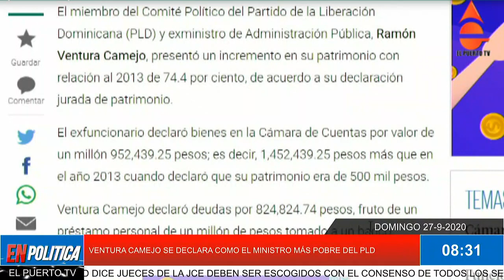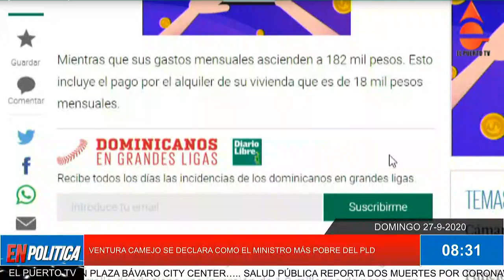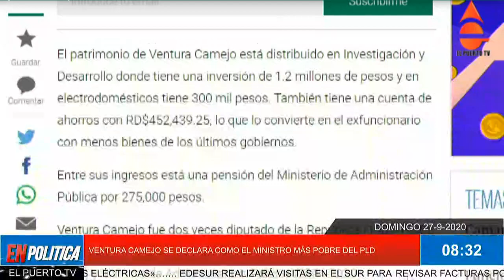VENTURA CAMEJO SE DECLARA COMO EL MINISTRO MÁS POBRE DEL PLD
COMUNÍQUESE CON EL PUERTO TV AL TEL. Y Y SIGUE A WILLIAM RODRIGUEZ EN YOUTUBE, FACEBOOK, TWITTER Y POR ELPUERTO.COM.DO… ABINADER REITERA TENDRÁ “CERO TOLERANCIA” CONTRA CORRUPCIÓN TRAS SUSPENSIÓN DE EMPLEADO DE SALUD PÚBLICA…. PLD DICE JUECES DE LA JCE DEBEN SER ESCOGIDOS CON EL CONSENSO DE TODOS LOS SECTORES….. PRESIDENTE ABINADER PARTICIPA EN ACTO INAUGURACIÓN PLAZA BÁVARO CITY CENTER….. SALUD PÚBLICA REPORTA DOS MUERTES POR CORONAVIRUS Y 429 CASOS NUEVOS….. TRUMP PIDE A BIDEN QUE SE HAGA UN TEST DE DROGAS ANTES DEL DEBATE DEL MARTES…. DNCD OCUPA MÁS DE CINCO KILOS COCAÍNA EN AEROPUERTO DEL CIBAO Y ARRESTAN A DOS PERSONAS….. CMD SE DESVINCULA DE INCIDENTE OCURRIDO AYER CUANDO EL PRESIDENTE ABINADER VISITABA EL HOSPITAL ANTONIO MUSA….. INAPA INICIARÁ PROGRAMA DE CONSTRUCCIÓN, AMPLIACIÓN Y REHABILITACIÓN EN SAMANÁ Y SAN CRISTÓBAL….. ANTONIO ALMONTE: «AL GOBIERNO NO LE INTERESA CONSTRUIR PLANTAS ELÉCTRICAS»……. EDESUR REALIZARÁ VISITAS EN EL SUR PARA REVISAR FACTURAS POR ALTO CONSUMO…… VENTURA CAMEJO EL MINISTRO MÁS POBRE DE LOS ÚLTIMOS GOBIERNOS….